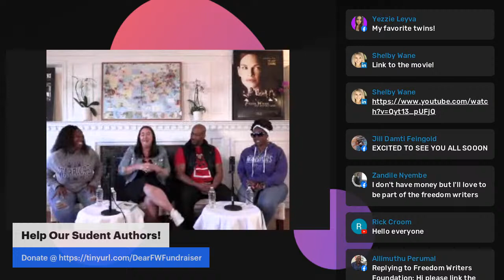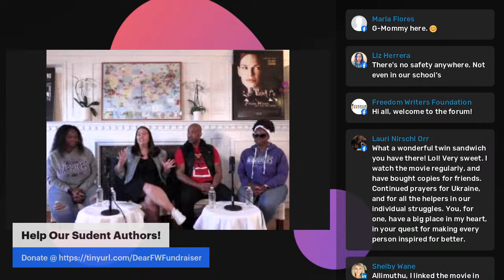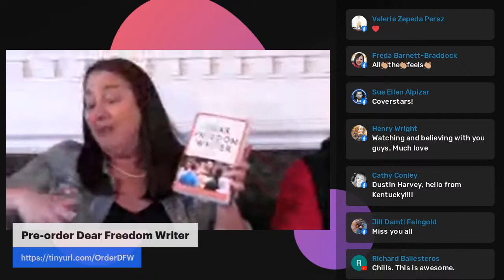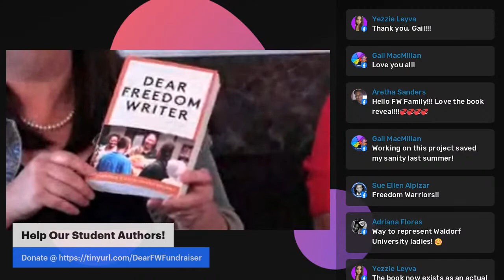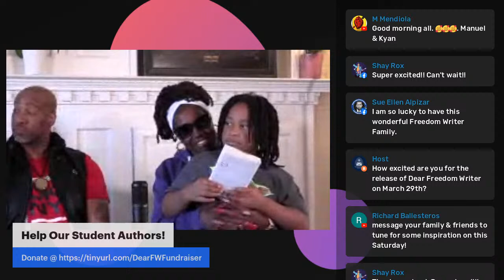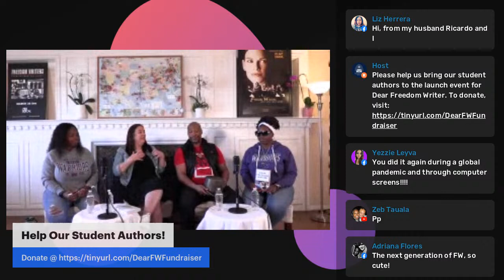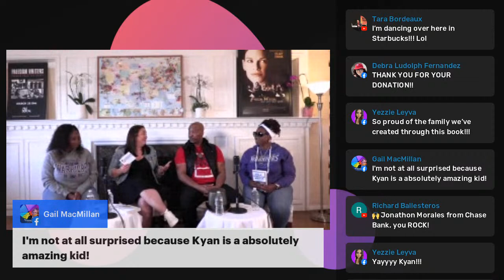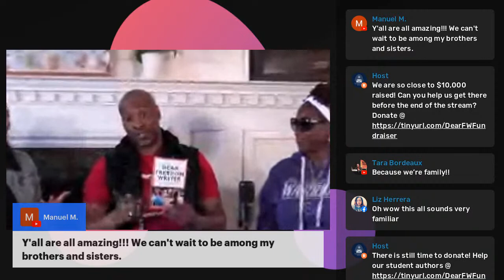Dear Freedom Writer Behind-The-Scenes w/ the Authors!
Join us for another round of LIVE Behind-The-Scenes content featuring Erin Gruwell, Original Freedom Writers, & Authors featured in the new book Dear Freedom Writer, releasing 03.29.22